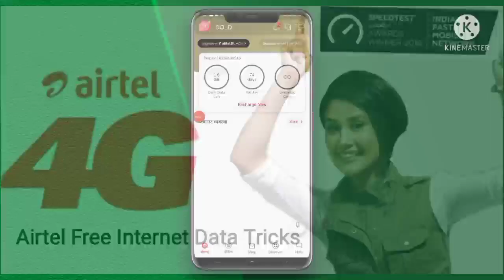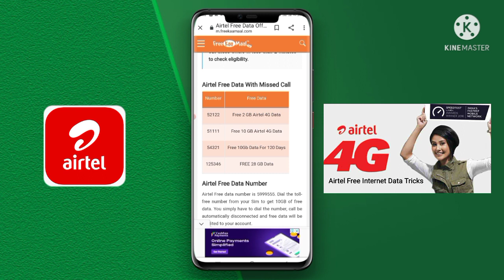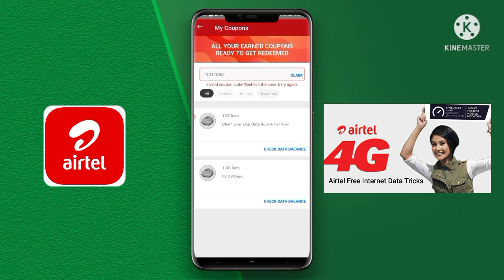Airtel Free Data 2022 Today | Airtel Free Data Coupon Code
👉👉 Social Rank Releted video👈👈

🔴 Social media App Video:-

🔴Best Tech Apps Video:-

🔴Best Paytm Earning Video:-

airtel free data 2022 today
airtel free data kaise milega
how to get free internet for airtel
how to get free airtel internet
how to get free airtel data
social rank